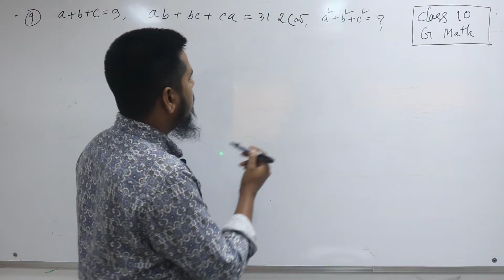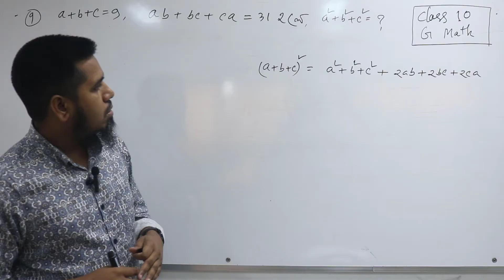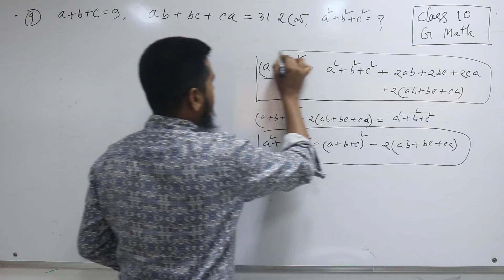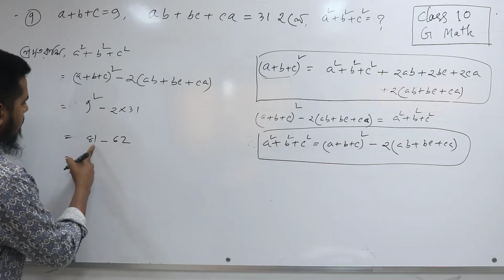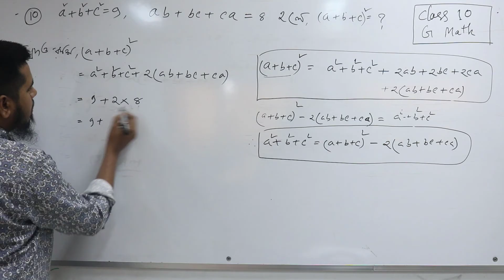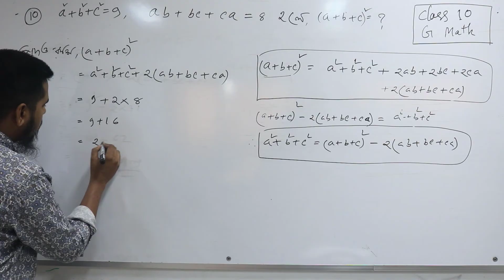Nine Ten Math Chapter 3.1| Part-8 l SSC General Math 3.1 l Class 9-10 Math l Math 9 & 10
Nine Ten Math Chapter 3.1|| Part-6 ll SSC General Math 3.1 ll Class 9-10 Math ll ৯ ও ১০  নং অংক